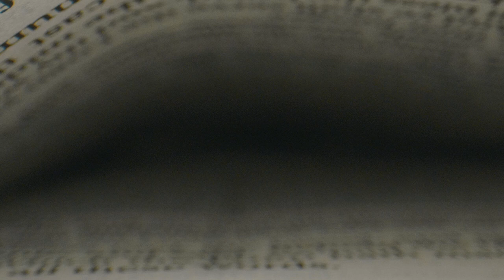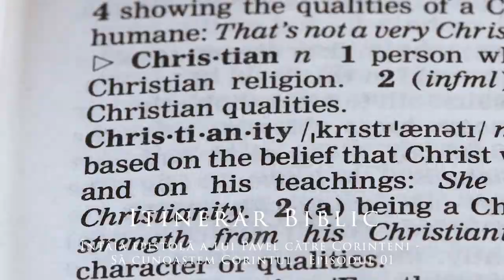Întâia epistolă a lui Pavel către Corinteni - Să cunoaștem Corintul - Episodul 01